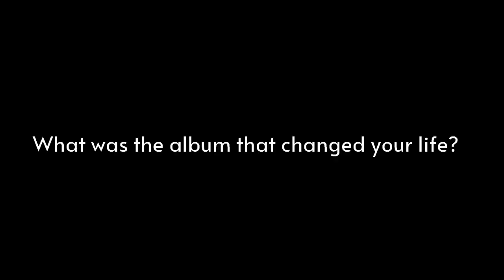Q&A With Ken Stringfellow (Posies, R.E.M., Big Star)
In addition to co-fronting the Posies and maintaining an impressive mix of solo work and other collaborations, Ken Stringfellow has been a member of two of the most important rock bands of all-time: R.E.M. and Big Star. But aside from an upcoming Posies single, these days Stringfellow is, like most of us, working at home, alone. On July 25, he'll do his first-ever full-length, online solo concert, performing songs from his three-decade career. If you know what's good for you, you will feel like plugging in.